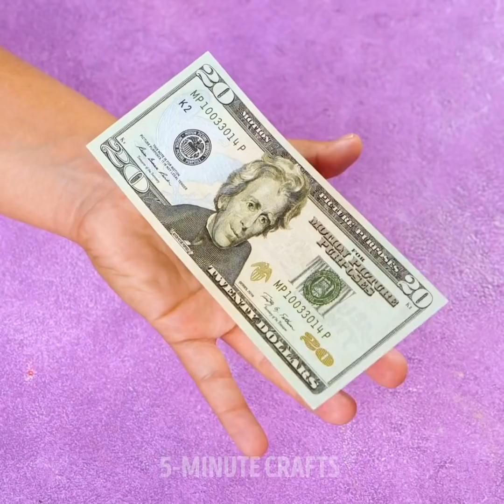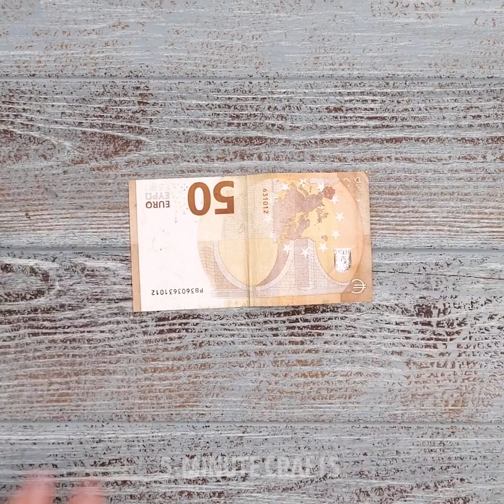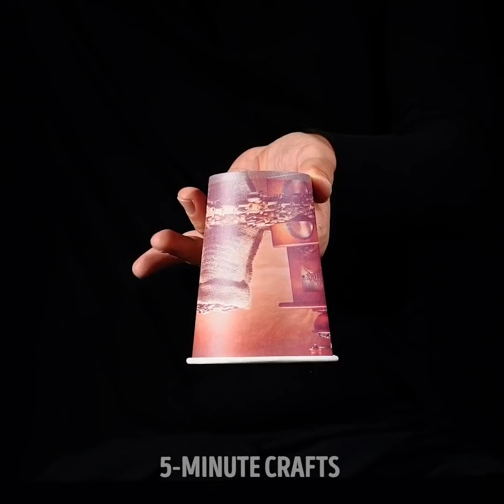35 Easy MAGIC Tricks Anyone Can Do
Hey friends! Are you up for a little magic? There’s nothing like a good magic trick to keep your mind engaged and entertained. Today we have a bunch of simple and easy magic tricks that anyone can do. All you need is a few materials, imagination, and a lot of practice. If you set your mind on it, you can totally pull it off! Let’s begin with a few basic tricks, like making a rose appear out of nowhere by using a napkin. It’s super easy once you’ve understood the logic behind it.

Then, we’ll show you how to make a ring disappear from your hands. The secret is speed and agility! Another cool and simple trick is turning water into ice instantly after pouring it into a cup. It’s guaranteed to wow your audience! If you’re just getting started and want a super easy magic trick, check out the floating blanket illusion. You have everything you need right at home! Finally, we’ll show you how to make magic straws using science!

TIMESTAMPS:

0:28 – Rose and napkin trick
3:35 – Disappearing ring
6:33 – Instant ice trick
9:42 – Floating blanket
12:09 – Magic plastic straw